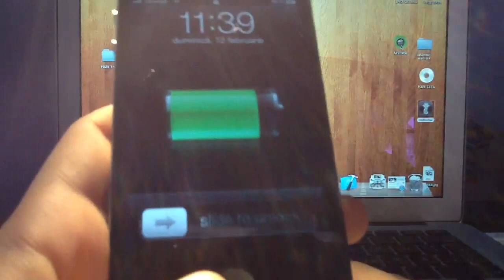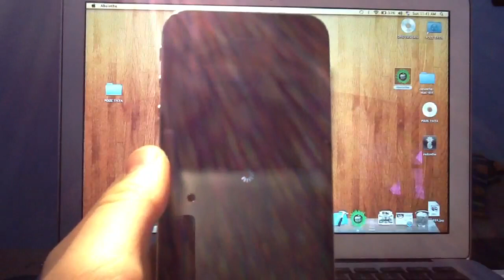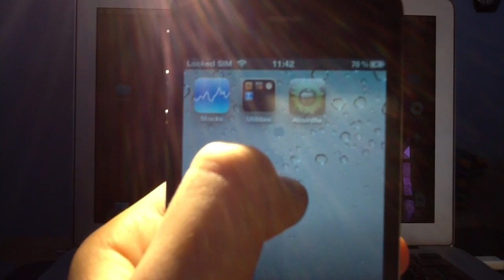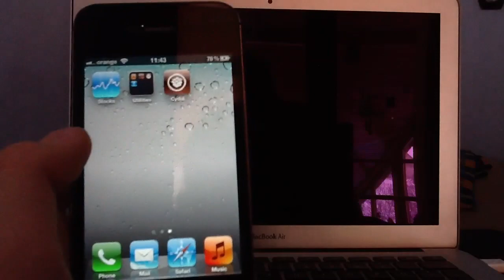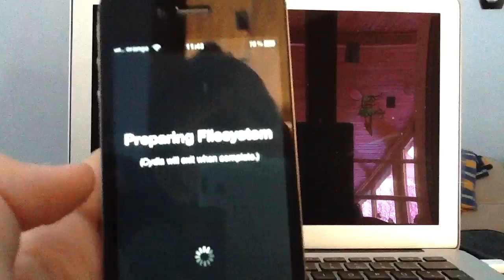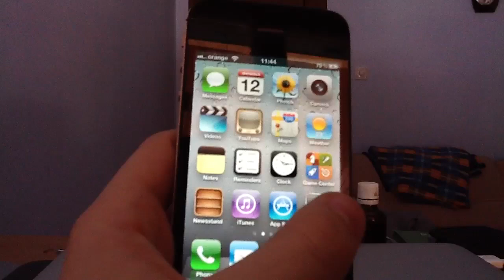How to install Cydia on iPhone 4S and iPad 2 iOS 5.0.0 , 5.